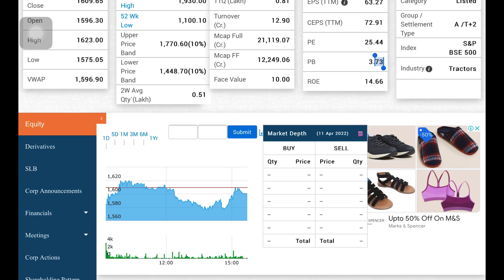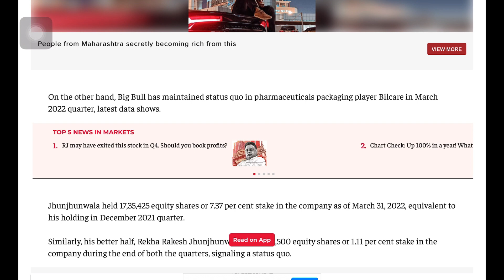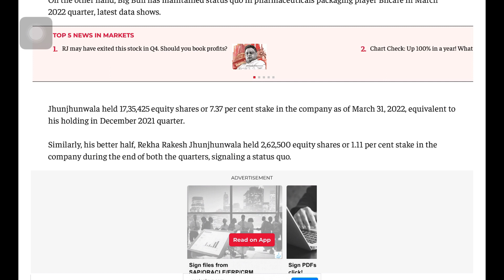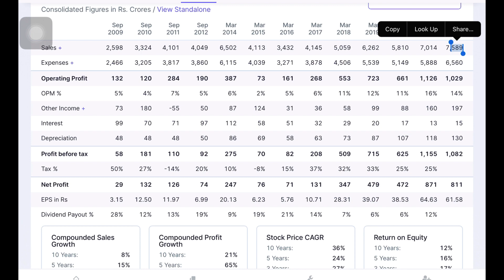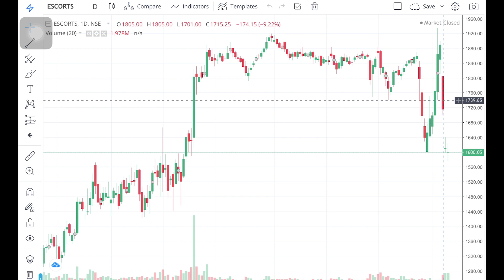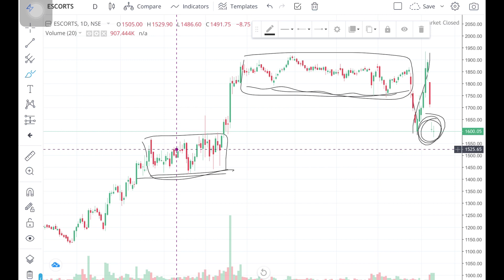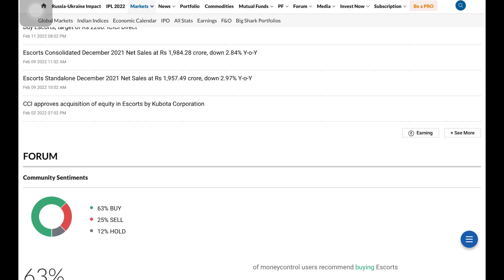Breaking News Stock Crash News | Latest Share Market News